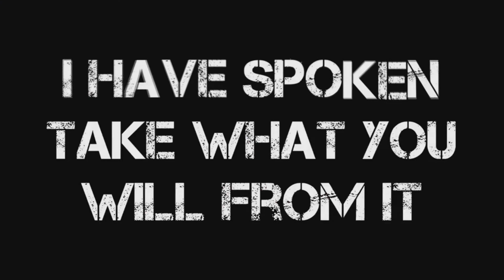Bill Talks Ninja Gaiden 2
Bill reviews Ninja Gaiden 2 and then talks about why it's in the collection.